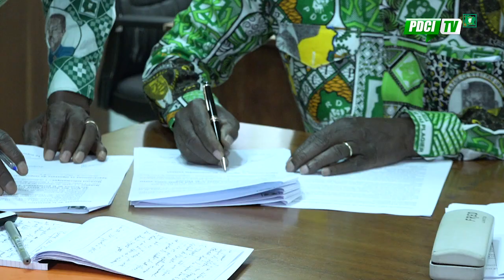PDCI-RDA: LE COORDONNATEUR GÉNÉRAL DE L’INSPECTION DU PARTI NIAMIEN N'GORAN PREND FONCTION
LE COORDONNATEUR GÉNÉRAL DE L’INSPECTION DU PARTI  NIAMIEN N'GORAN PREND FONCTION